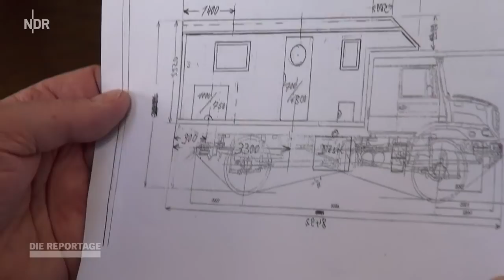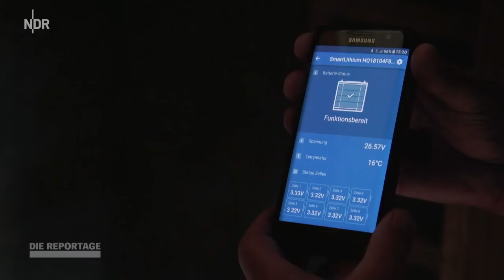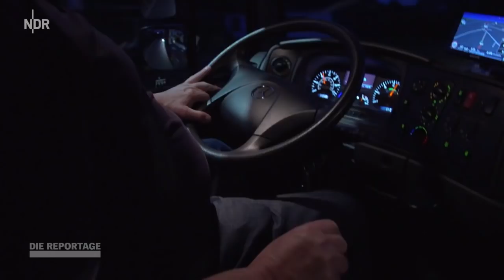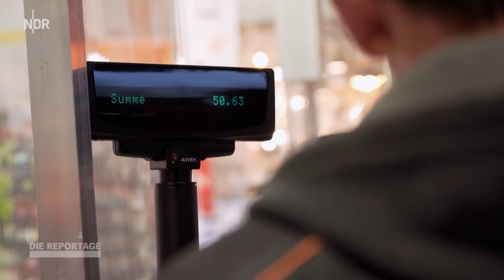Camping: Die Clever-Camper - Wohnmobil selber basteln | DIE REPORTAGE | NDR Doku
Verreisen mit dem Wohnmobil, das ist ein Traum vieler Menschen. Vor allem dann, wenn man es vorher selbst ausgebaut hat! Die NDR Reportage begleitet Hobbybastler bei ihren ambitionierten Ausbauprojekten. Denn das Wohnmobil "von der Stange" ist vielen Campern zu teuer, zu unpraktisch oder einfach nicht individuell genug. Der Ausbau eines Campers aber ist tückisch. Oft stellt sich erst nach dem Kauf heraus, in welchem Zustand er tatsächlich ist.

Jörg zum Beispiel hatte ein fast 25 Jahre altes Wohnmobil für 3.500 Euro erstanden und dabei keine Vorstellung gehabt, welche Baustelle er sich damit in den eigenen Garten holt. Weil sich das Wohnmobil als "Ruine" herausstellte, kontaktiert er "Eigenbau-Papst" Axel Osterloh. Der hat schon Dutzende Wohnwagen und -mobile fit gemacht und hilft Jörg nun auch bei seinem "Problemkauf". "Es ist nicht unmöglich, aber wahnsinnig viel Arbeit", war Axels erstes Urteil, als er sah, dass die Wände des Aufbaus größtenteils feucht und morsch sind. Über ein halbes Jahr lang hat Jörg nun schon unzählige Arbeitsstunden und viel mehr Geld in das Fahrzeug gesteckt als gedacht. Und die TÜV-Abnahme ist noch in weiter Ferne.

Gustav und seine Frau Rena aus Breiholz in Schleswig-Holstein hatten schon seit vielen Jahren den Traum vom eigenen Camper. Jetzt, da sie in Rente sind, viel Zeit und etwas Geld übrig haben, konnte dieser Traum endlich Wirklichkeit werden. Gustav, früher Obstverkäufer auf dem Rendsburger Wochenmarkt, war schon immer ein Planer und Tüftler. Als er beim ansässigen Mercedes-Händler einen Zetros Militärtruck entdeckte, wusste er, der soll es werden! Aber genau nach seinen Vorstellungen: Monatelang heckte er immer wieder neue Grundrisse, Staufächer und Funktionsklappen für den Aufbau aus, bis er mithilfe eines befreundeten Schreiners den Camper so umsetzen konnte, wie er für Gustav und Rena passt.

Mit dem fast vier Meter hohen und knapp acht Meter langen Gefährt erregen die beiden Norddeutschen inzwischen überall auf der Welt großes Aufsehen. So auch in Finnland, wohin die NDR Reporter Sonja Kättner-Neumann und Kimmo Wiemann die beiden begleitet haben. Dank eines ausgeklügelten Akkusystems können sich Gustav und Rena mit dem Eigenbau bis zu fünf Tage völlig autark selbst mit Wasser, Heizung und Strom versorgen und deswegen auch fernab von jeglicher Zivilisation ihr Lager aufschlagen. "So fühlt sich wahre Freiheit an", sagt Gustav.